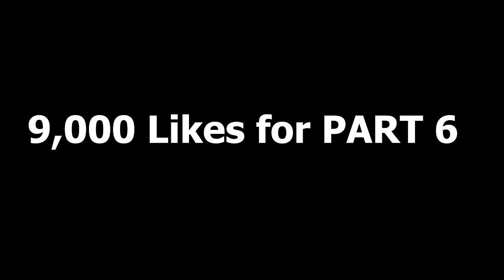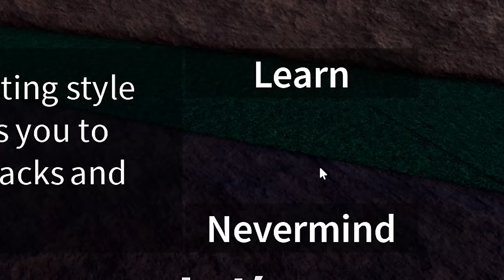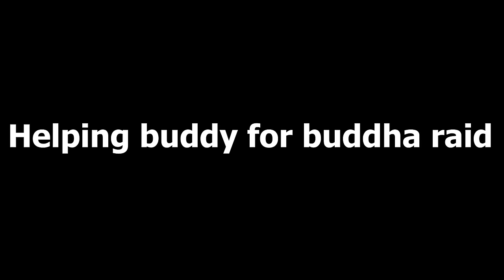BLOX FRUITS 🎁 Funny Moments (OMG)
In this video I got my dream fighting style "GOD HUMAN".

What's ROBLOX?

blox fruits update, blox fruits kitsune, blox fruits T-REX, blox fruits dragon rework,